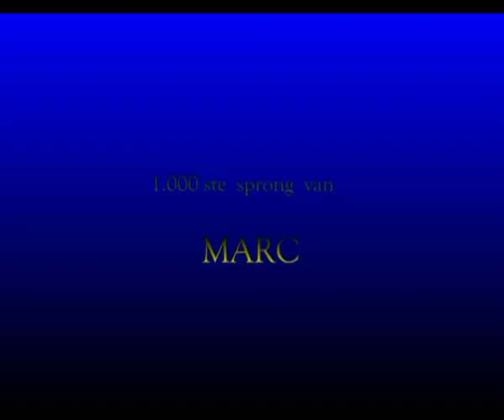Skydive @ Moorsele - Jump 1000 "Skywolf" and jump 750 Els K.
On January 12th 2008, "Skywolf" made his 1000th skydive jump @ DZ Moorsele (Belgium- Europe). For Els it was her 750th jump. The first movie is a "mystery jump" (briefing on a piece of paper IN the plane) but the second movie is for real!!!
Congratulations Marc and Elsje